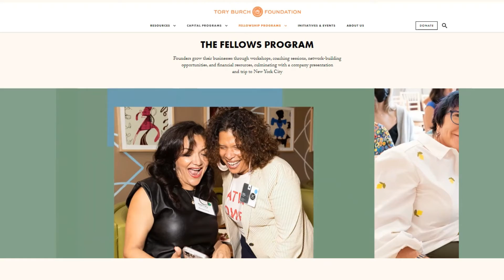How Tory Burch Built A $3B Fashion Empire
How Tory Burch Built A $3B Fashion Empire - 2 Minute Entrepreneurship Tips

Welcome to Two-Minute Entrepreneurship, your daily dose of inspiration and insights! This episode reveals how Tory Burch turned her kitchen startup into a $3 billion global fashion brand. Discover how she overcame a legal battle to become a self-made billionaire. Learn how her Fellowship Program empowers women entrepreneurs with grants and mentorship.

This episode highlights Tory Burch, a visionary entrepreneur who transformed her kitchen-table startup into a global powerhouse. From crafting iconic logo-embossed Flats to expanding her affordable luxury brand worldwide, Tory's journey is a testament to unwavering determination and innovation. Learn how she turned adversity into an opportunity and how a legal battle transformed her into a self-made billionaire.

Discover the multifaceted facets of Tory's brand - from footwear to handbags, clothing to jewelry, and even a cutting-edge partnership with Fitbit for branded wearables. Explore her venture into activewear with Tory Sport, showcasing her ability to evolve and conquer new frontiers constantly.

Plus, one exceptional fellow receives a remarkable $100,000 grant investment for her business and a year-long mentorship program.

🔥 Join us every weekday for fresh episodes filled with actionable entrepreneurship advice! 🔥

Video Chapters:
00:00 - Introduction
00:15 - Meet Tory Burch, an Affordable Luxury Visionary
00:30 - Legal Battle to Billionaire
00:55 - Tory Burch Fellowship Program
01:15 - Tory Burch's Business Expansion

This video is about How Tory Burch Built A $3B Fashion Empire - 2 Minute Entrepreneurship Tips. But It also covers the following topics:

Tory Burch Business Advice
Tory Burch Fashion Brand
How Tory Burch Succeeded

Video Title: How Tory Burch Built A $3B Fashion Empire - 2 Minute Entrepreneurship Tips

🔔Ready to take your entrepreneurial skills to the next level?

✅  About 2 Minute Entrepreneurship.

Welcome to the “2-minute entrepreneurship”  channel, where we use movies, shows, books, podcasts, news, and people to give you entrepreneur tips & strategies to sharpen your skills. The most important mission of this channel is to provide you with a top-of-the-line resource for learning how to live a more successful entrepreneurship life.

The 2-minute entrepreneurship channel is committed to helping anyone interested in entrepreneurship. We aim to help strengthen your entrepreneurial traits and gain the confidence to become an entrepreneur.

© 2 Minute Entrepreneurship